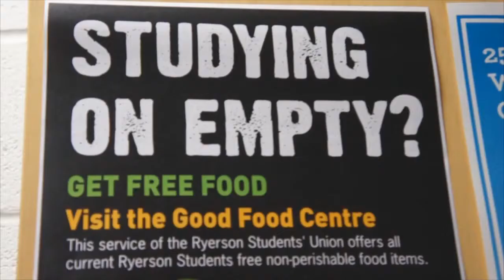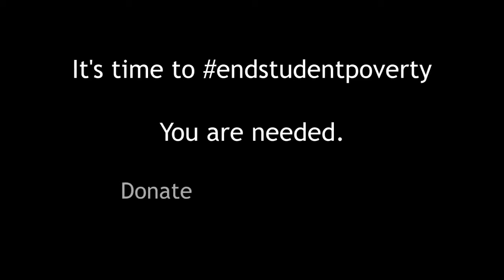Support Beyond Campus Food Banks!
(Originally posted June 1, 2015)

Student poverty is a growing issue on campuses across Canada. Meal Exchange needs your help to build a movement of students to shed light on this hidden issue, promote dignified good food access and work to endstudentpoverty so campus food banks are not needed anymore. Together, we need to raise $10,000 to give students the resources to make it happen. Consider giving today at endstudentpoverty.causevox.com.

Film Produced by Geoff Norris and Kyle Lennan